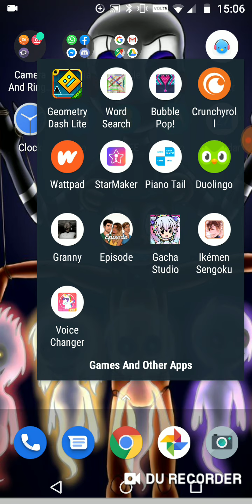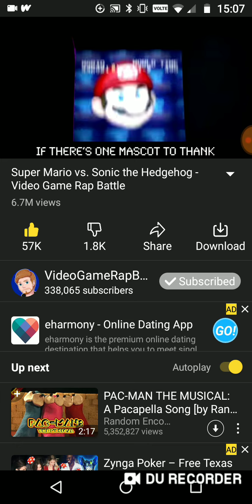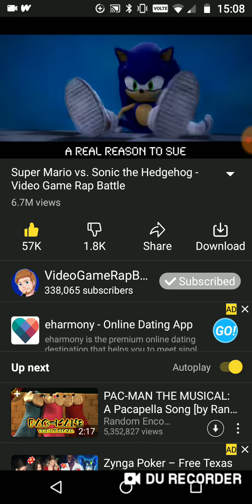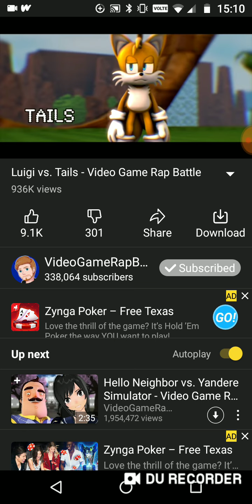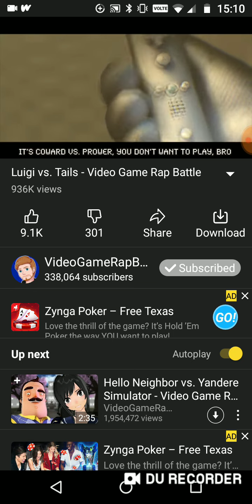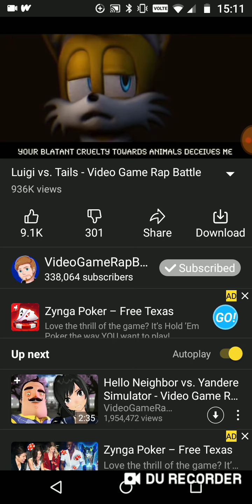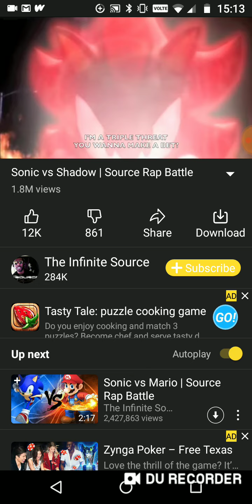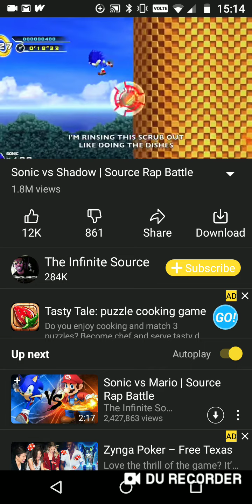Reacting to video game rap battles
Wow these are good I love them they're going on my playlist and I think both sonic and tails won on both of them wowee poor mario bros they got slayed anyway enjoy